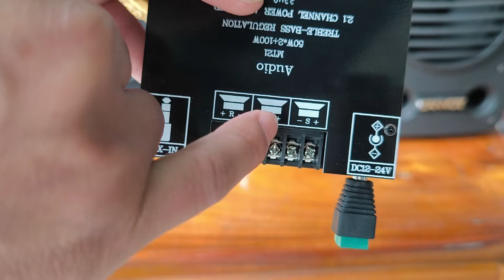CỨ PHẢI TES THỰC TẾ GIÁ 299K LH 0911169961